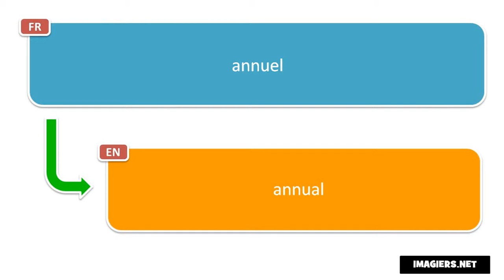Say it in French = annual